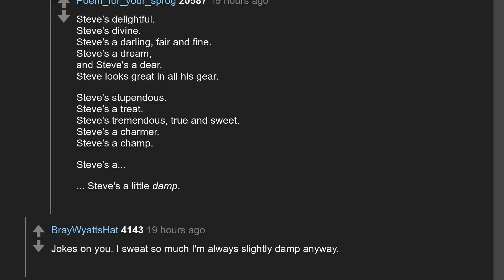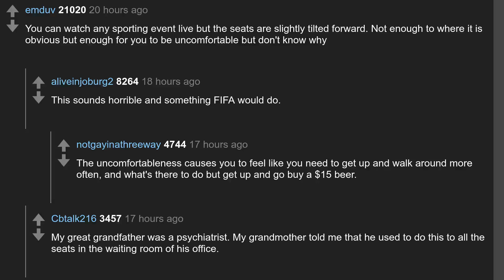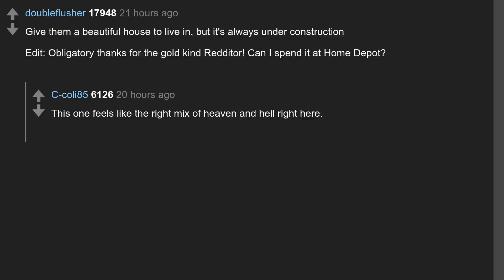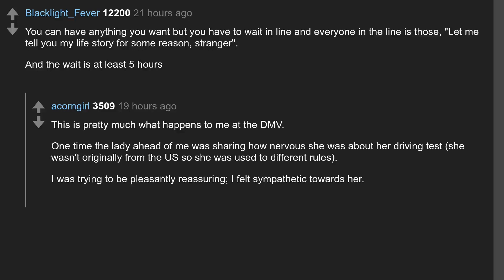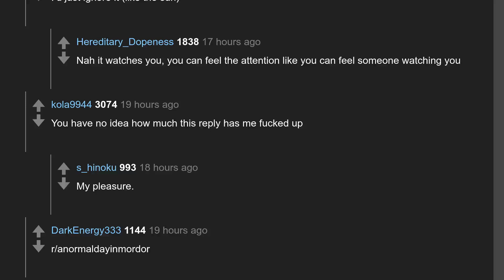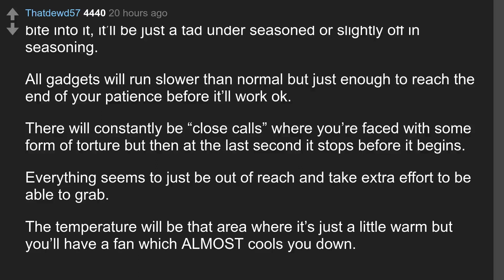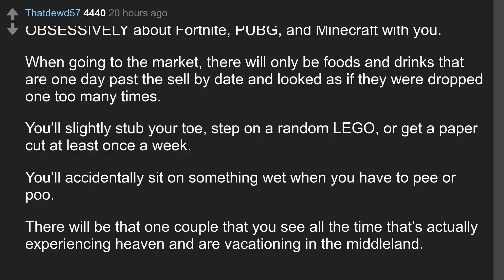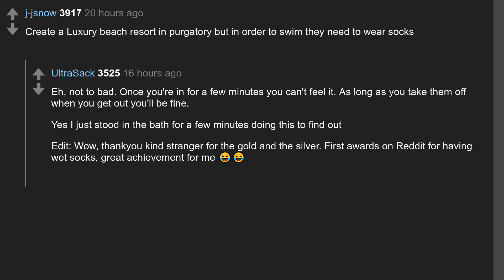Daily Top Askreddit Jun 29 2019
Todays question: You are now the manager of purgatory, it’s a mix between heaven and hell. How would you make people uncomfortable, while they can also enjoy things?